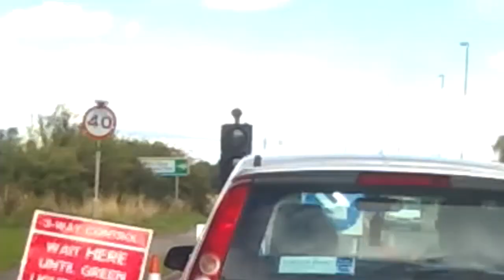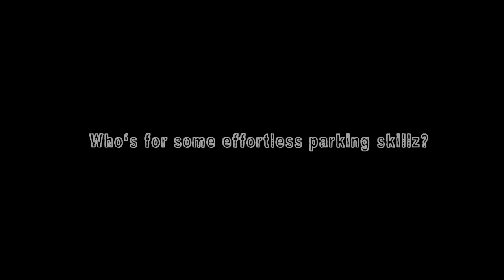UK Bad Driving & Observations: Vol. 31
The last compilation with the Polo! Soon you'll be seeing blue at the bottom of the screen. :P

Intro & Outro Music: Audioscribe - Free Fall